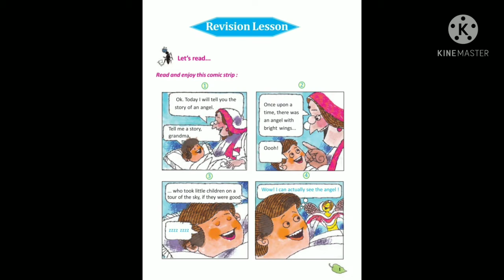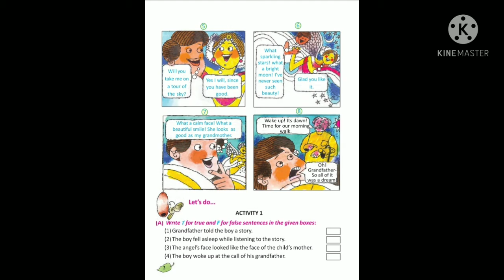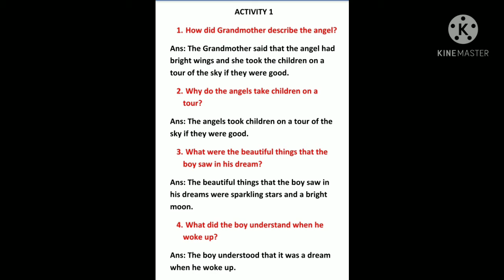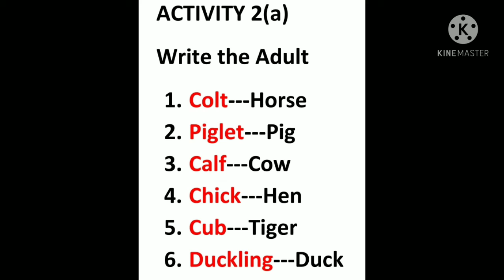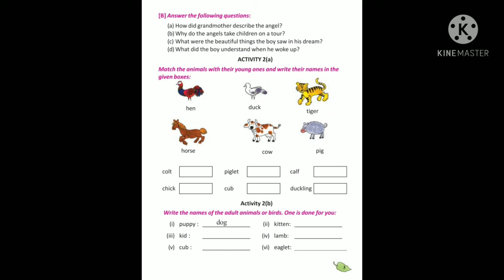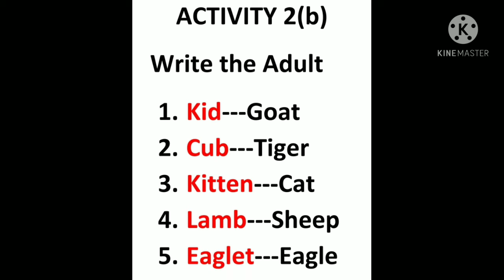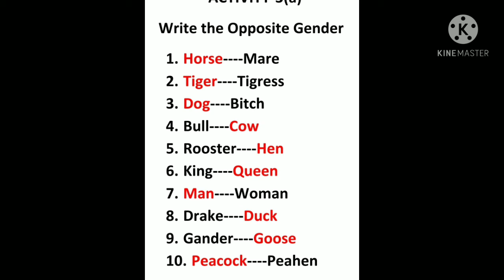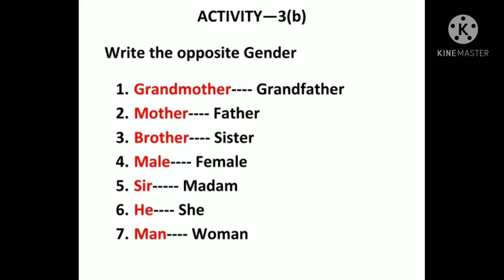CLASS V: REVISION LESSON 1